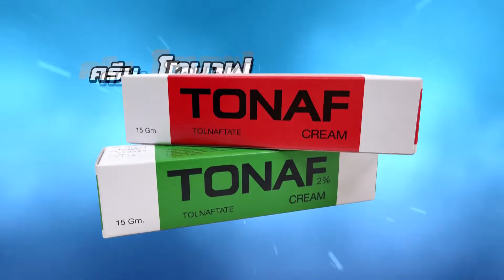นิตา ทำเกือบทุกอย่าง MV ซิงเกิลใหม่ ผู้หญิงยิงเรือ